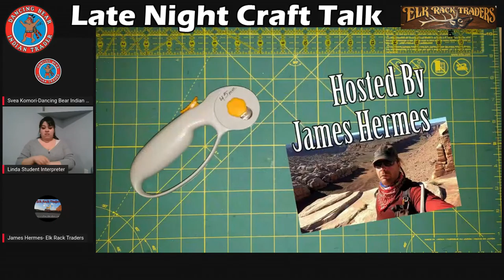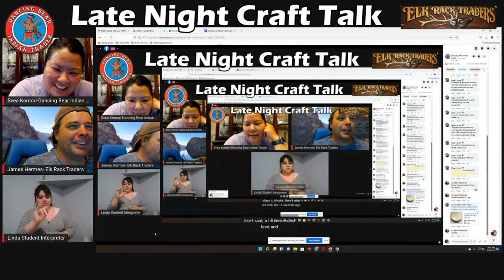Late Night Craft Talk, March 4, 2022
On tonight's show we discuss American Sign Language and the variety of non-audible communication.
Hosted by:

Dancing Bear Indian Trader

Elk Rack Traders